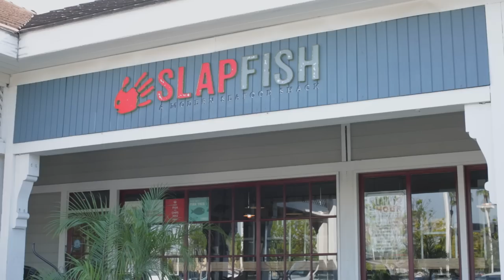Mom Vs. Chef: Battle Tofu // Sponsored By New York Life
Keep Good Going. Sponsored by New York Life Insurance

MUSIC
Albatros
Payback Time
Pulsating Suspense Report
Happy Jazz Hip Hop
The Waiting Game
Time to Get Up NoVox
Big Bad Wolf
Free Time
Gypsy Circus

Vitesse
Big Beat Meltdown
Epic Film Trailer Music